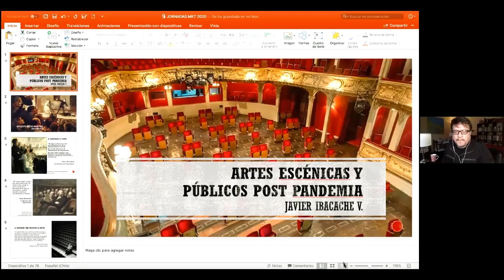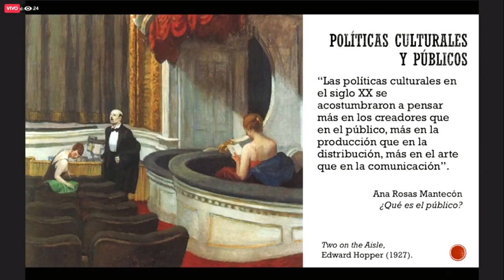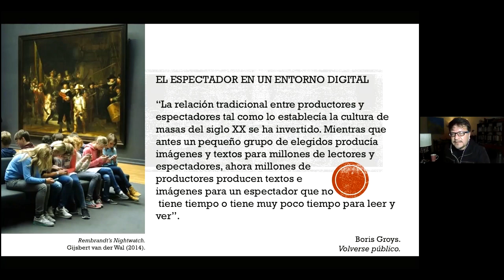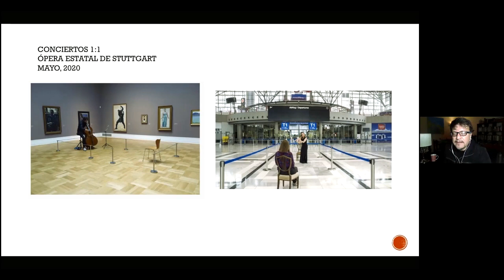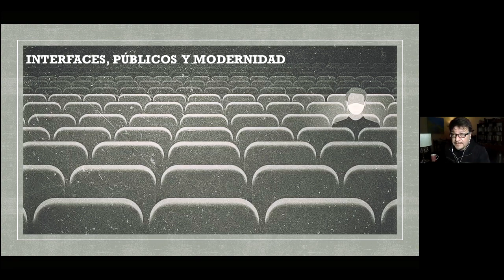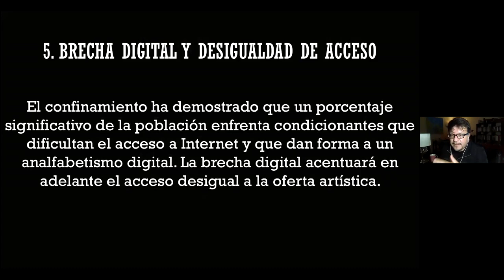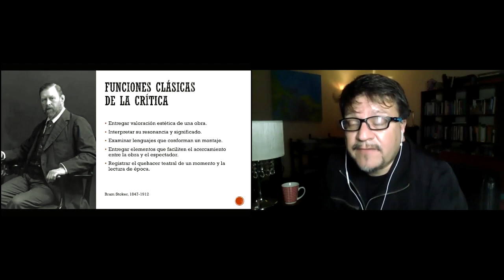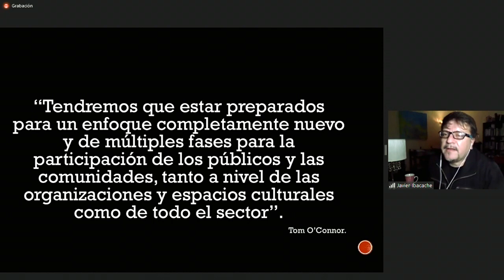LAS ARTES ESCÉNICAS Y SUS PÚBLICOS POST PANDEMIA Clase magistral de Javier Ibacache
TRANSDrama Virtual 2020 presenta
Clase Magistral: LAS ARTES ESCÉNICAS Y SUS PÚBLICOS POST PANDEMIA
Imparte: Javier Ibacache (Chile) / 13 de noviembre, 2020

Las artes escénicas, los públicos y la crítica conforman una tríada que cada tanto se revisa, se cuestiona y se relativiza. Al igual que gran parte del quehacer cultural, se cuenta entre los paradigmas puestos en crisis por la pandemia de Covid19. Ocho meses después del cierre histórico de teatros, salas y centros artísticos y mientras se verifica el desconfinamiento progresivo de espacios, toman fuerza preguntas que resultan familiares en este ámbito. ¿Cuánto cambiaron los hábitos culturales de las personas en cuarentena? ¿Qué rol podría cumplir la crítica frente a un nuevo modelo de espectador-curador modelado en el entorno digital? ¿Cuánto de escénico conservarán las artes en un sistema híbrido post pandémico que aparentemente sustituirá a las interfaces clásicas? Esta conferencia ensaya algunas respuestas.